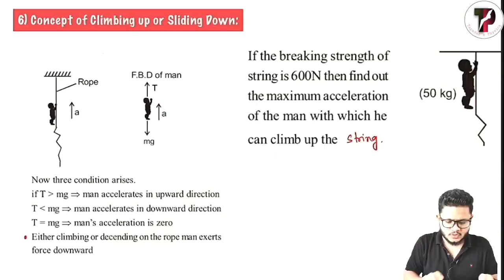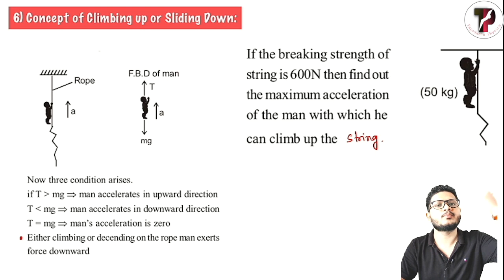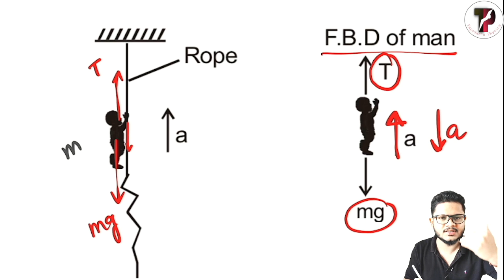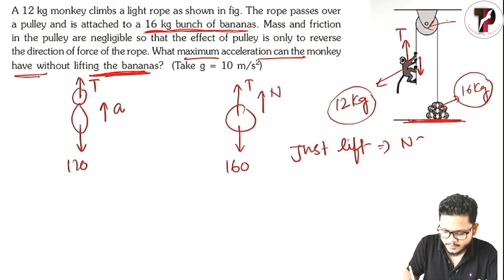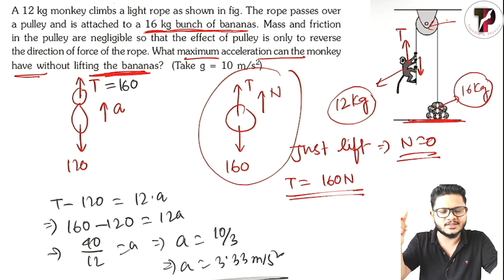Climbing Up the Rope | NLM Climbs Up Problems| Monkey Banana Problems